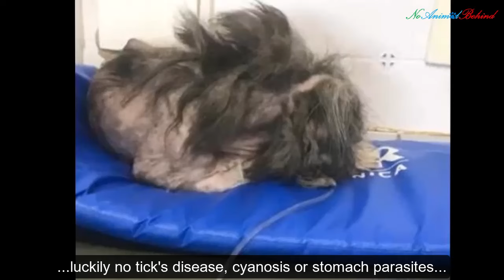Starved For 3+ Weeks And Always Got Shooed Away, Puppy Ran Into A Car At Cross-Road...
A puppy ran into a busy cross-road wanted to end his life! He's ugly, he's starved. People always shooed him away. He begged for a place to live and leftover food but. They gave him nothing but thrown stone and 'hated look'. Until one day, he thought that's enough & ran into a car. Luckily it's a nice lady driver. And she changed his life. She stopped her car - gave hug & brought him to a vet. Luckily no tick's disease, cyanosis or stomach parasites...

Credit To: Dra Gabriela Zabeu
Baixada Santista / SP.
Cirurgiã Dentista;
Harmonização Orofacial;
Pediatria 👧🧒
Especialista em ESFC;
Ortodontia